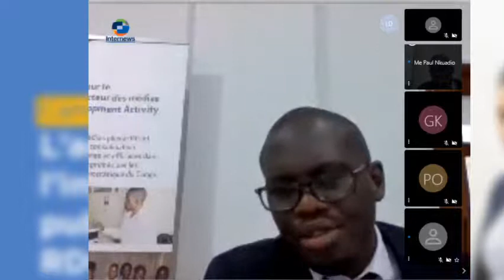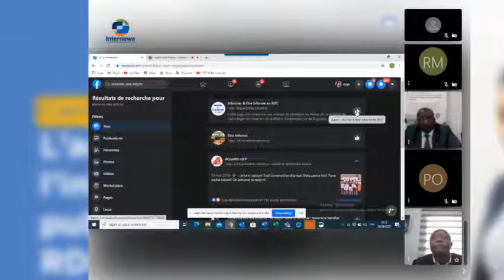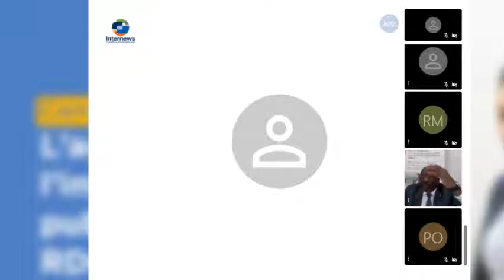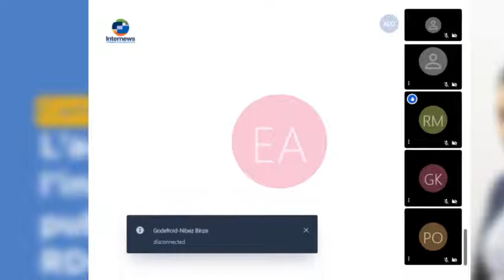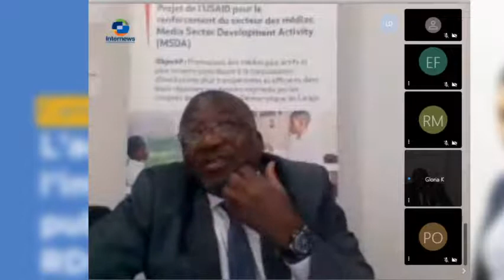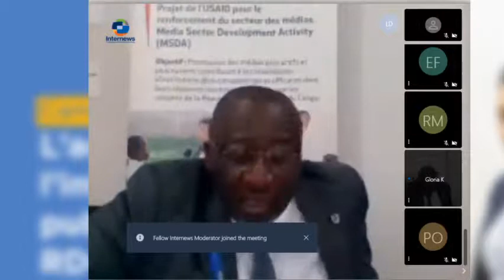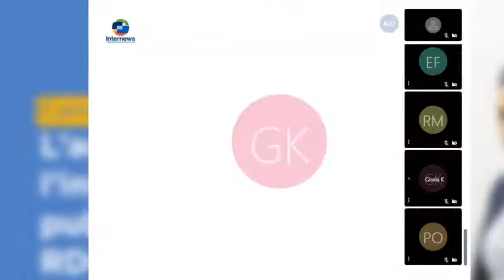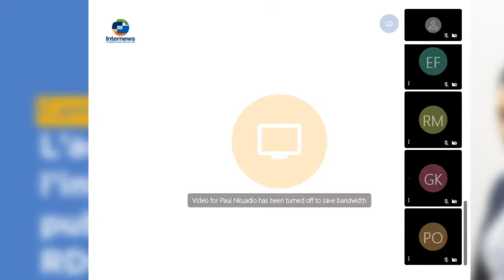E-Conférence sur l'accès à l'information publique en RDC _ Jour 1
E-conférence sur l'accès à l'information publique en RDC organisé le 24 août 2020 par le Centre d'Echanges et de Reformes Juridiques et Institutionnelles (CERJI), dans le cadre de son plaidoyer pour le droit d'accès à l'information publique. Plaidoyer mené dans le cadre du programme Media Sector Development Activity (MSDA) financé par l'USAID, la Suède et la Coopération Suisse.

Intervenants: Hon. Pr. Jacques Djoli, Me Charles Mushizi (CERJI), Israel Mutala (7SUR7.CD/Milrdc)